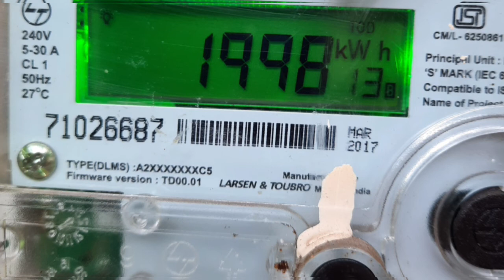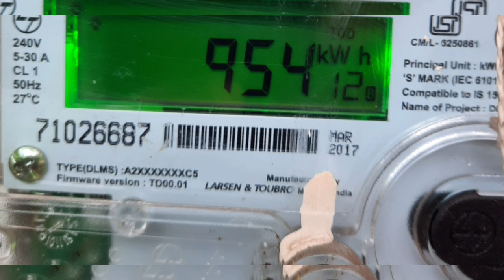KSEB implementing SELF METER READING |How to check kseb Meter reading |how to check KWH reading?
KSEB implementing SELF METER READING |How to check kseb Meter reading |how to check KWH reading?| Malayalam video